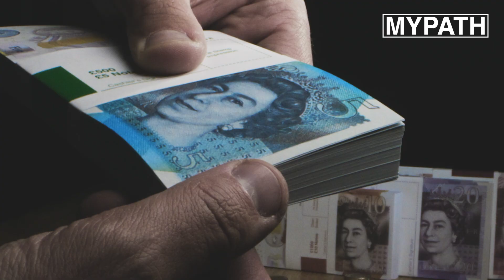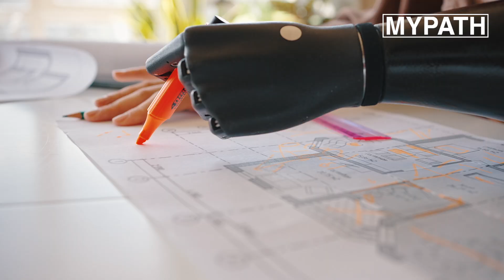JOB OF THE WEEK - EPISODE #123 - INTERIOR DESIGNER